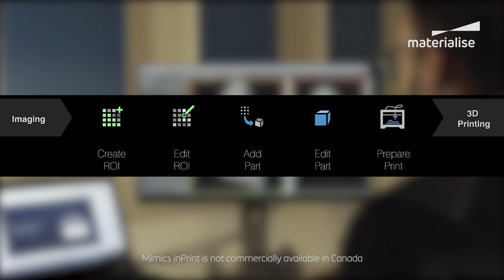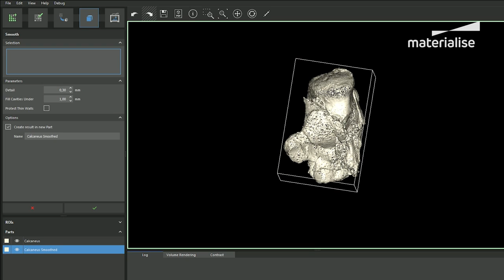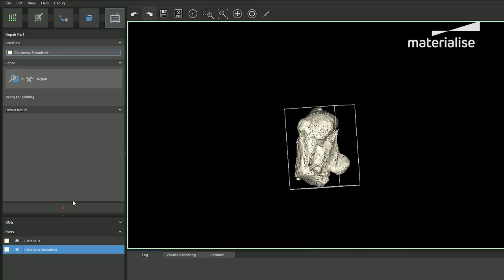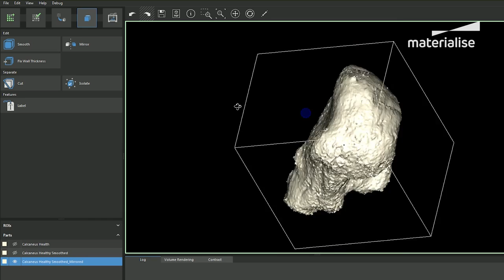How to Create a 3D Model of a Calcaneus Bone Fracture | Mimics InPrint | Materialise Medical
Go from scan to 3D model – easily and accurately with Materialise Mimics InPrint. See how to create a 3D model of a calcaneus fracture for patient-specific planning.

Take the guesswork out of customized treatment. With Materialise Mimics inPrint, easily create files for 3D Printing by transforming image data into accurate virtual 3D models. Develop a deeper insight into patient-specific anatomy to help simulate, evaluate and communicate treatment options. Try it!